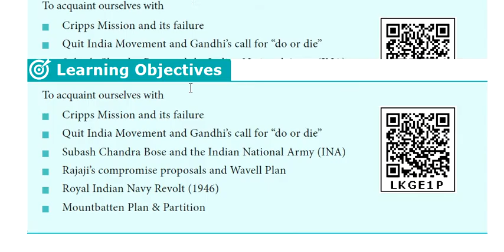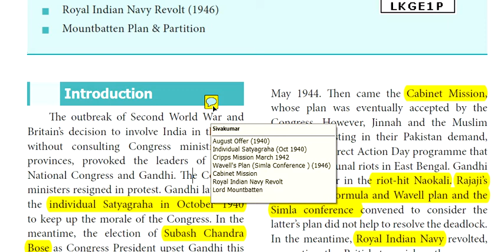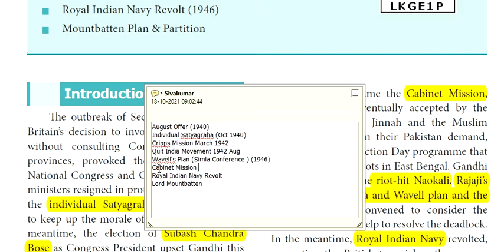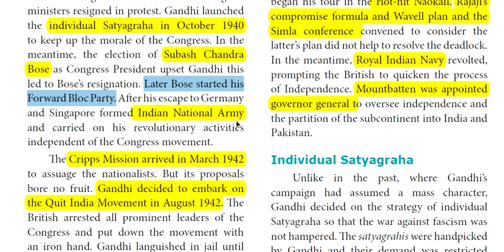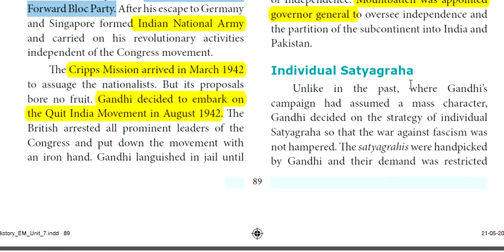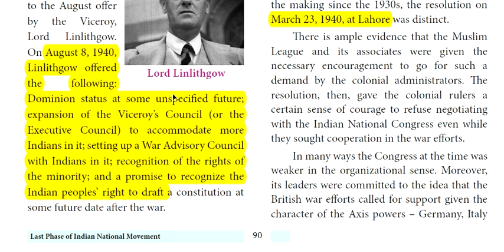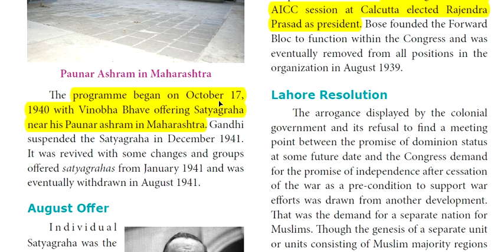Last Phase Of Indian Nationalism | August Offer